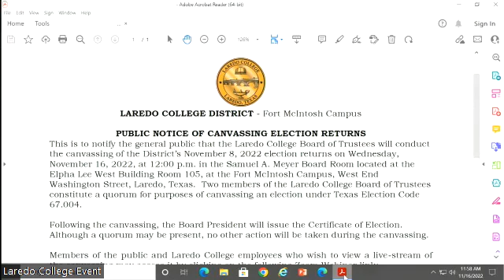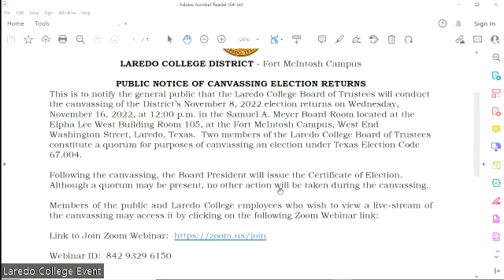LAREDO COLLEGE BOARD OF TRUSTEES MEETING FOR ELECTION CANVASING NOVEMBER 16 2022